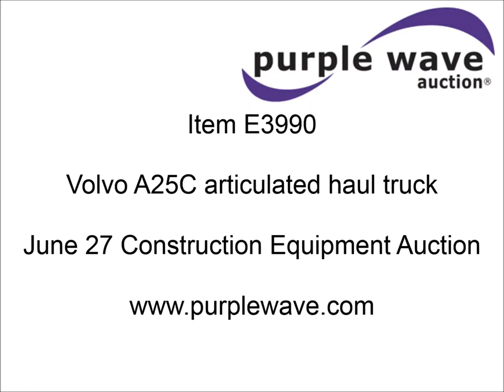Volvo A25C articulated haul truck for sale | sold at auction June 27, 2013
Volvo A25C articulated haul truck
11,868 hours on meter
Volvo 6.7L six cylinder turbo diesel engine
Model TD73KCE
255 HP at 2,400 RPM
Automatic planetary transmission
10F-2R gears
Six wheel drive
25 ton capacity
13.9 yard struck capacity
17.7 yard heaped capacity
70 degree dump angle
75 gallon fuel tank
23.5R25 tires
39,176 lbs. base operating weight
Serial 5350V70346
Unit# 116C

It was located in Huntsville, MO, and we sold it to the highest bidder for $21,450.